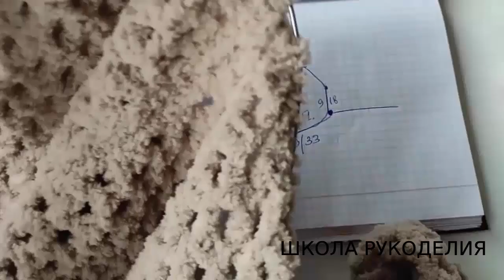БОМБЕР ПО МОТИВАМ БРУНЕЛЛО КУЧИНЕЛЛИ-ВОРОТНИК.КАК ВЯЗАТЬ ГОРЛОВИНУ В БОМБЕРЕ.